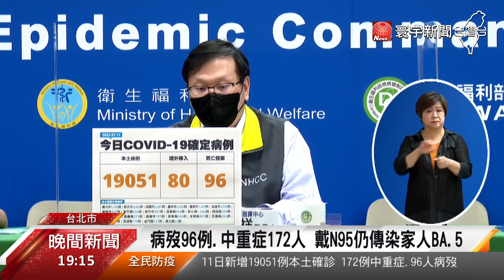69天來最低！本土+19051 再增2例BA.5確診@globalnewstw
今天本土疫情，時隔69天 ，再見1字頭，死亡數也降到百例以下，來到96例，不過，國內又新2例， BA.5確診個案，是家屬到桃機接送親友遭傳染，指揮中心也提醒，接送還是有風險，務必時刻做好清消、並且監測健康，另外，指揮官陳時中，將請辭參選台北市長，接下來指揮官誰來接任，熱門人選也曝光。